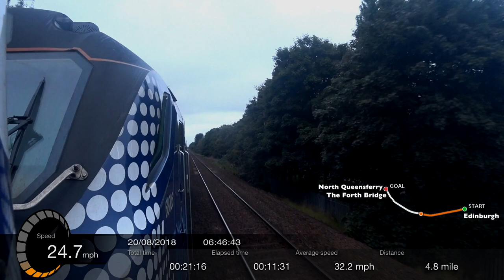68006 Fife Circle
This film of over just over an hour showcases the DRS Class 68 twice over the Forth Bridge out and back on the early morning Fife Circle Scotrail Service from Edinburgh to Glenrothes with Thornton and return. 68006 sounds great filmed from immediately behind the engine with a wind proofed stereo microphone  and GPS speedo info on screen as well as screen titles displaying landmarks and locations.
MAKE SURE YOU HAVE IT SET UP FOR HD VIEWING..it seems to default to the lower quality.